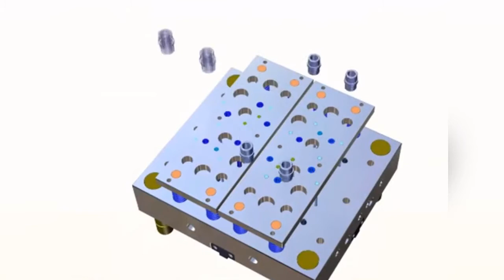bicolor moulds molds how to install